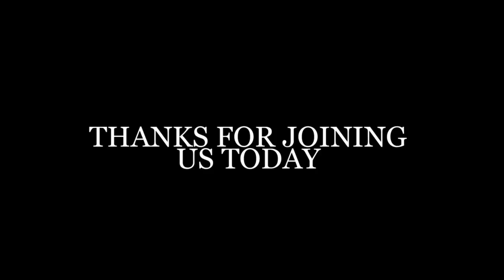72 hour Morning Devotion Service with Eld Donkor